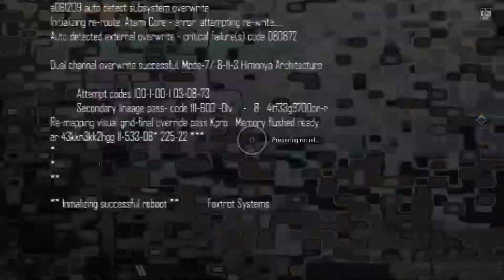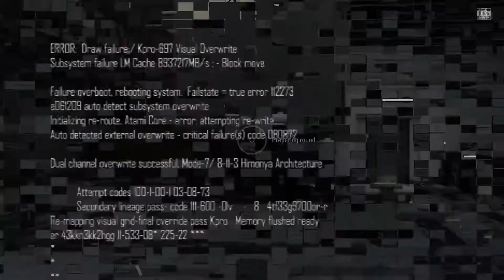Fun Scrim! DREK vs. Tool 3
Some friendly matches we had with the awesome Tool clan. Ggs guys!